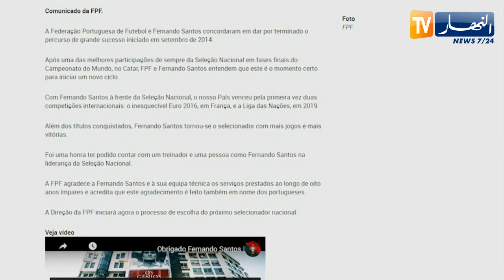الإتحاد البرتغالي ينهي تعاقده مع المدرب "فيرناندو سانتوس"